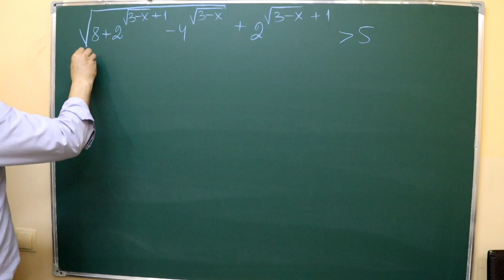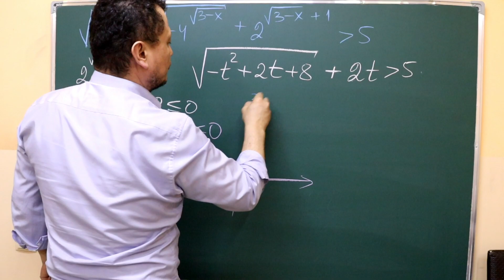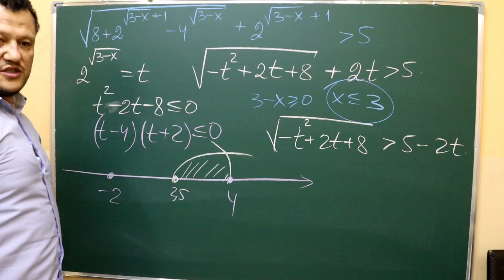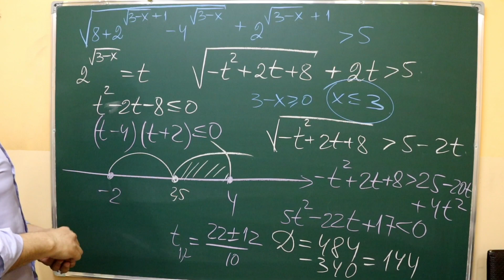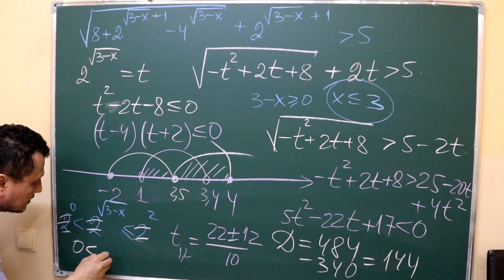Irratsional ko'rsatkichli tengsizlikni yechish. INSPIRING EDUCATION.